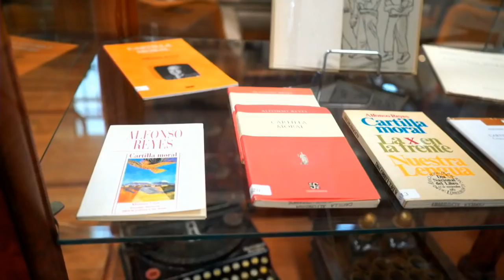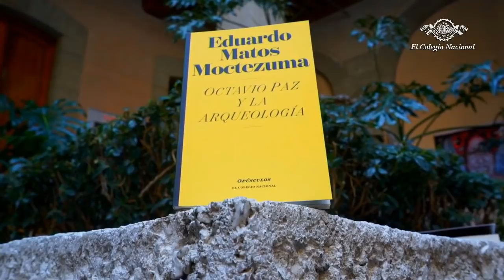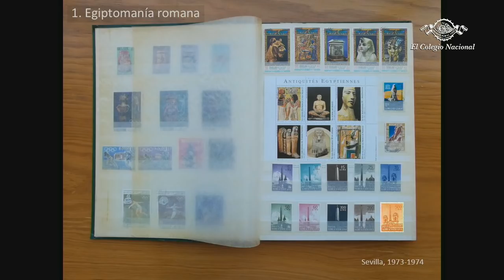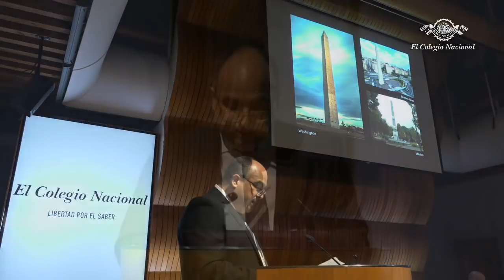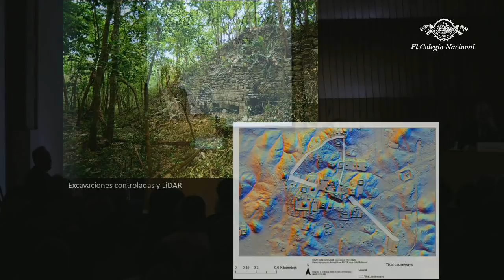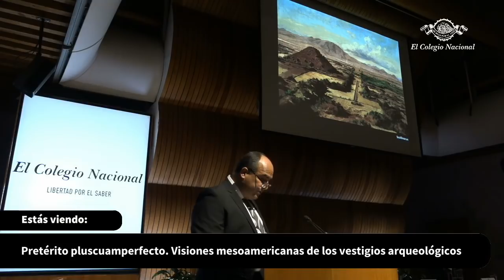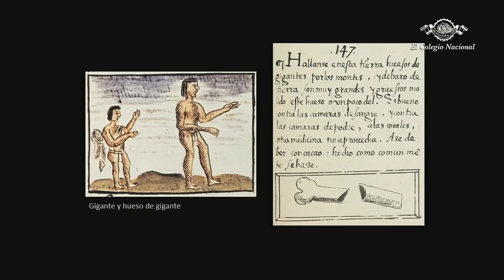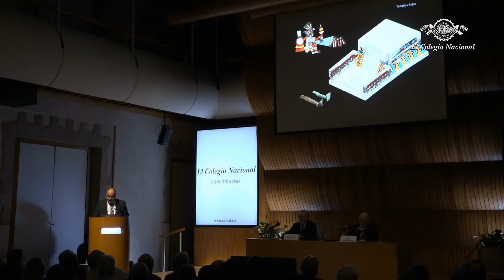Pretérito pluscuamperfecto. Visiones mesoamericanas de los vestigios arqueológicos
● La intención de los mexicas, emulando a los toltecas, era revivir el pasado, pero reinterpretando y resignificando para responder a las necesidades de un eterno presente:  Leonardo López Luján
●Las ciudades arqueológicas inspiran en sus visitantes ese apocalíptico presentimiento de que las civilizaciones solo se encumbran para luego colapsar:  Leonardo López Luján
●Dedicado de manera primordial al estudio de los mexicas, [Leonardo López Luján] también ha dado aportes significativos a la historia de la arqueología y ha incursionado de manera notable en diversos temas históricos y antropológicos: Eduardo Matos Moctezuma
● Lo dicho por nuestro autor nos da un panorama enriquecedor de aquellas sociedades que buscan en el pasado su propia razón de existencia y hacen suyas las esencias de quienes los antecedieron en la historia: Eduardo Matos Moctezuma
La lección inaugural del nuevo integrante de El Colegio Nacional (Colnal), Leonardo López Luján, titulada Pretérito pluscuamperfecto. Visiones mesoamericanas de los vestigios arqueológicos, se llevó a cabo el pasado viernes 15 de marzo y contó con la salutación del presidente en turno del Colnal, Alejandro Frank, y la respuesta del arqueólogo colegiado, Eduardo Matos Moctezuma. Además, estuvieron presentes la secretaria administradora del Colnal, Teresa Vicencio y algunos de sus integrantes como Julia Carabias, Christopher Domínguez Michael, Eusebio Juaristi, Luis Fernando Lara, Antonio Lazcano Araujo, Luis Felipe Rodríguez Jorge, Pablo Rudomin, Jaime Urrutia Fucugauchi y Juan Villoro

El físico colegiado, Alejandro Frank, dio la bienvenida al encargado de las excavaciones del Proyecto del Templo Mayor desde 1991. Hizo un recorrido de la trayectoria de López Luján y agregó que han sido cuatro los arqueólogos que han pertenecido a esta institución: Alfonso Caso, Ignacio Bernal, Eduardo Matos Moctezuma y Linda Rosa Manzanilla. Sumado a esto, destacó que López Luján es autor de más de 170 artículos y 16 libros.

Enseguida tomó la palabra López Luján agradeciendo a los presentes y comentando: “me siento profundamente honrado por ingresar al Colegio Nacional y quedo en deuda con sus integrantes por haber depositado en mí su confianza para acompañarlos desde hoy a esta comunidad de cultura al servicio de la sociedad, así como secundarlos en su más clara misión: difundir en libertad el saber que fortalece la conciencia y la unidad de la nación”. El arqueólogo también agradeció a sus maestros y a los colegiados que lo propusieron y finalizó dedicando el discurso a sus amigos zapotecas de Santa Ana Yareni en Oaxaca.

López Luján inició su discurso con el capítulo que nombró Egiptomanía romana, en el que habló de la presencia de obeliscos de origen egipcio principalmente en el imperio romano y cómo esta práctica se extendió a Washington, Berlín, Buenos Aires y México. La segunda parte la nombró Olmecomanía maya, y habló del descubrimiento de que diferentes culturas ya tenían una vocación de resguardo patrimonial como ocurrió con los mayas y su la influencia olmeca: “los mayas mostraron una marcada predilección por las piedras de jadeita, albita y serpentina. En el imaginario las hacían sinónimos del agua, la fertilidad, el maíz, el aliento vital y como materialización de lo preciado y lo luminoso”.

En el tercer capítulo de su exposición, El pasado (re)compuesto, puntualizó que en todo Tenochtitlan se han encontrado vestigios del resguardo de figurillas olmecas, teotihuacanas, guerrerenses, mayas y toltecas. Sumado a esto, se ha encontrado que las figurillas fueron restauradas por los propios mexicas con el fin de retomar su sentido original u otorgarle uno diferente y todo esto desembocó en una honda compenetración con el arte antiguo.

El espectáculo de las ruinas fue el cuarto capítulo del discurso de López Luján, en donde habló del interés de los habitantes de Tenochtitlán en explorar los vestigios de ciudades como Teotihuacan, Xochicalco y Tula: “el impulso gozoso de explorar del individuo y la consecuente interacción con los remanentes materiales de la historia definen en su conjunto a la arqueofilia”. En este sentido, señaló que en algunos casos quienes exploraban modificaban los vestigios con elementos modernos mostrando una veneración y puso ejemplos como el de Chalcatzingo, Monte Albán y Tula.

En el capítulo cinco del discurso, Dioses, gigantes y Toltecas, el arqueólogo aseguró que la explicación que le daban los mexicas a los españoles de las ciudades abandonadas siempre tenían que ver con presencias divinas o mitológicas: “dioses, gigantes y toltecas, de manera reveladora, se funden y confunden en los mitos (...) Los constructores de las pirámides eran concebidos como seres ciclópeos, poderosos y proteicos y como habitantes anicuménicos de los soles previos”. Complementó el capítulo narrando cómo el estado idílico de la época de la construcción de las pirámides llegó a su fin con la muerte de los gigantes, la caída de Quetzalcoatl y el abandono de Tula.